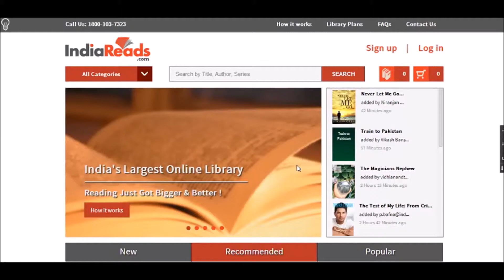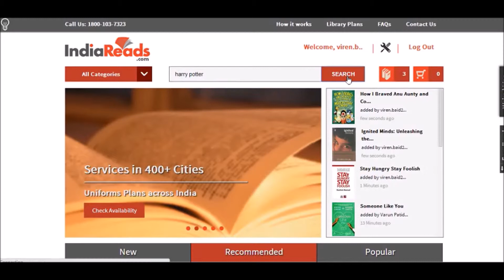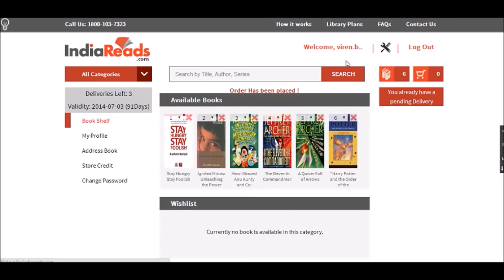Using the online library membership - IndiaReads.com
Are you a library member at IndiaReads.com?
In this video we teach you how to
- add books to your personal bookshelf
- ask for books to be delivered at your address